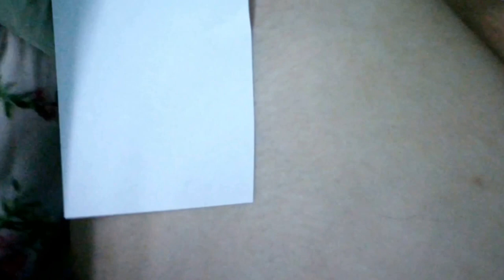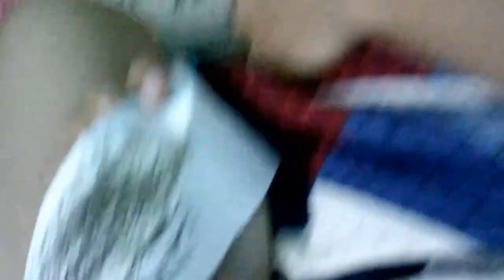Video giải trí - thử thách lần đầu tiên wax lông nách - triệt lông nách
Video giải trí - thử thách lần đầu tiên wax lông nách - triệt lông nách | Handmade by Dzung Mac
5 - how to make Carnation paper flower - cách làm hoa cẩm chướng bằng giấy gói bánh danisa
4 - How to make Orchids paper flowers – Cách làm hoa lan hồ điệp từ giấy nhún
2 - Quiet book / Sách vải - đồ chơi thông minh của bé Hoàng Lâm 3 tuổi | by Dzung Mac
3 - Đồ chơi thông minh cho bé 1 tuổi 2 tuổi - sách vải - quiet book | by Dzung Mac